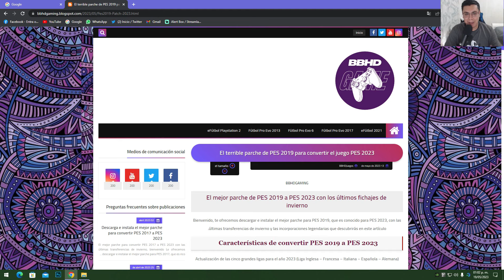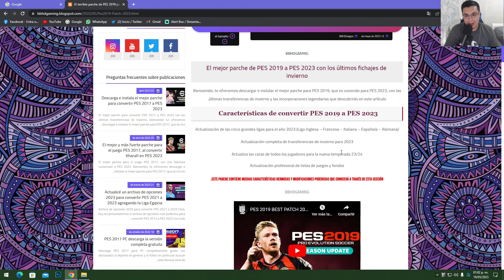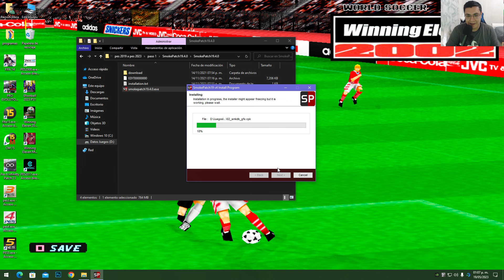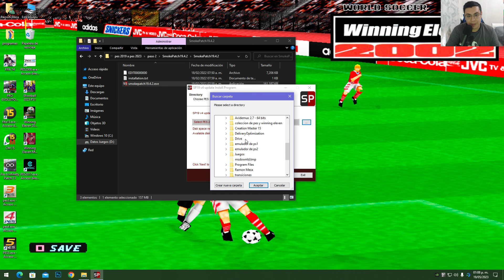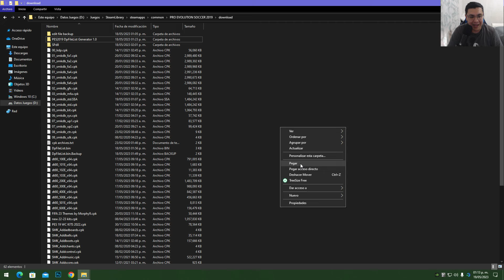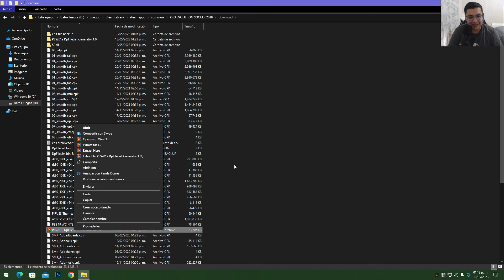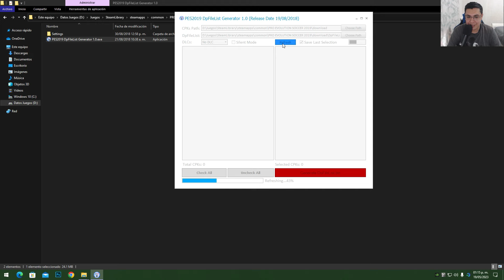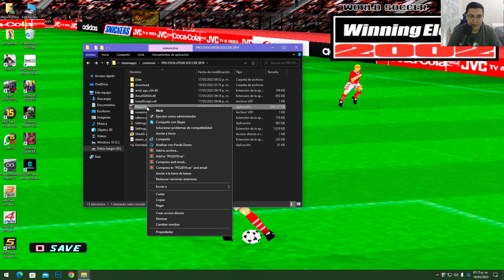PES 2019 ACTUALIZADO A PES 2023 PARCHE TODO COMPLETO😍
HOLA MIS HERMANOS HOY LES TRAIGO UN NUEVO PARCHE PARA PES 2019 ACTUALIZADO A PES 2023 DEL CREADOR BBHDGAMING SMOKE PATCH Y DE LOS CREADORES QUE PARTICIPARON EN ESTE PARCHE😃

👉DESCARGA AQUI LA ACTUALIZACION 4.2 DE SMOKE PATCH ES OBLIGATORIO DESCARGARLA

CREDITOS A BBHDGAMING SMOKE PATCH Y A TODOS LOS CREADORES QUE PARTICIPARON EN ESTE PARCHE😃